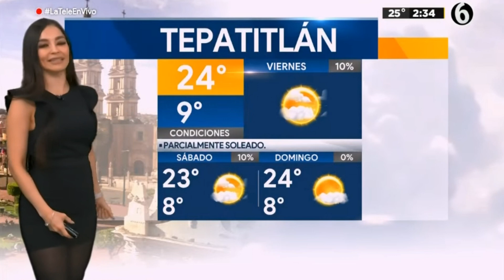Emily Quiñones 2021 11 26